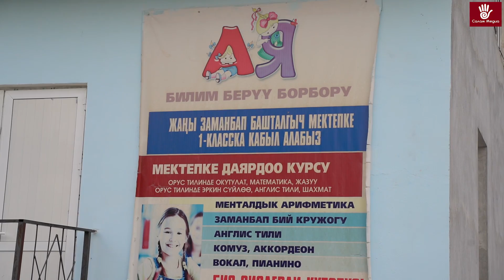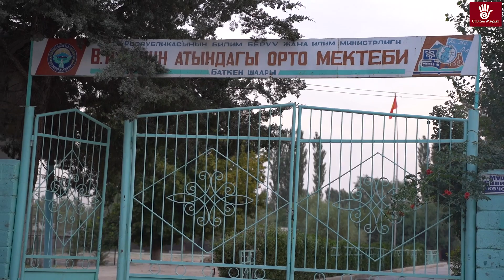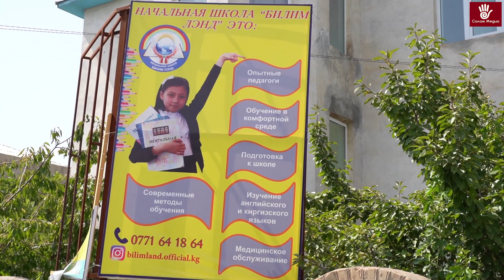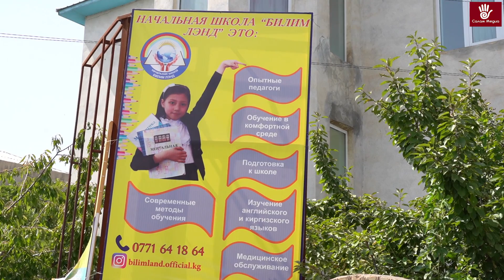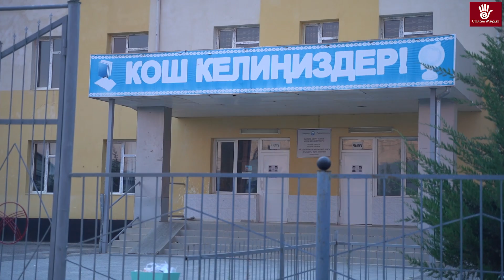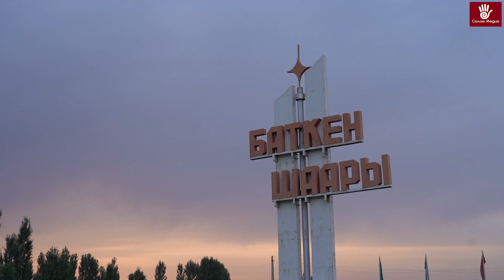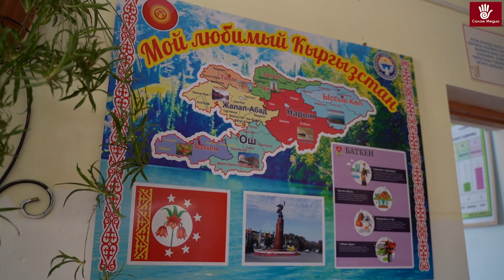Миграция Баткенде орус тилинде билим берүүчү мектептерге суроо-талапты күчөттү